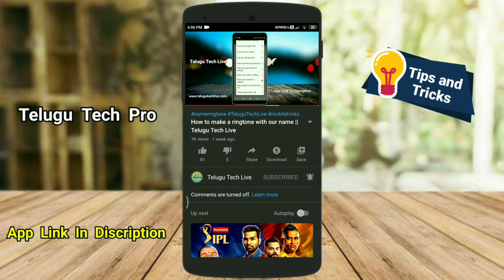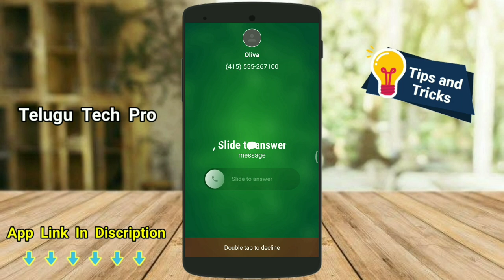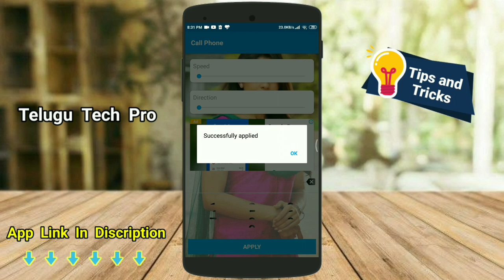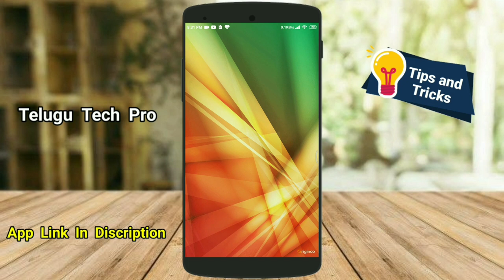Mobile dailpad లో photo set చేసుకోండిలా || Telugu Tech Pro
Hi friends this is naveen you are watching Telugu tech pro youtube channel Mobile dailpad లో photo set చేసుకోండిలా

Hi friends in this video we are going to learn Mobile dailpad లో photo set చేసుకోండిలా